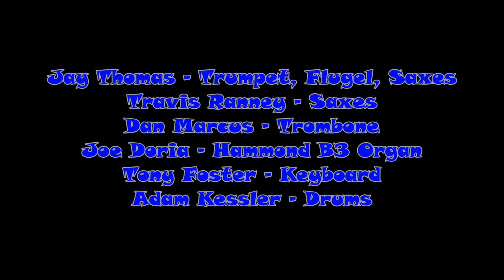Jay Thomas' "Neo-Boogaloo Cats": Funky Mama - Lou Donaldson